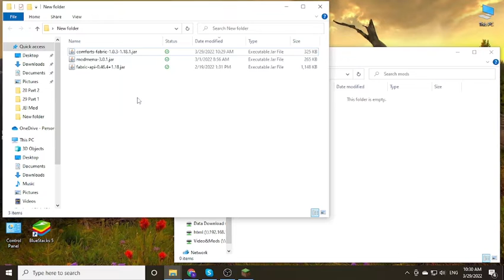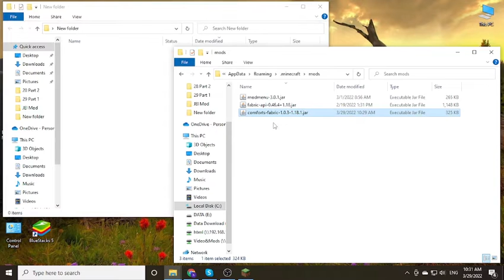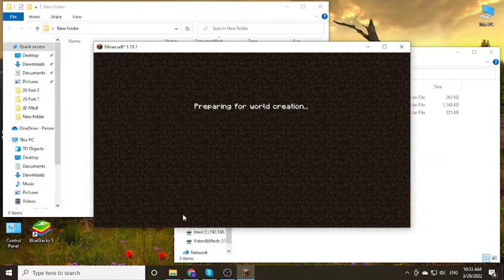Comforts Fabric Mod 1.18.1 & Tutorial Downloading And Installing For Minecraft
I will guide you through the detailed steps, from which you will find your download Comforts Fabric Mod 1.18.1 and install it easily.

Description Comforts Fabric Mod:
Comforts is a mod that adds sleeping bags and hammocks to Minecraft. These items can be used just like beds except they do not set a player's spawn point on use, safely preserving a player's spawn point at their home base. Just like beds, they also come in 16 different colors! The difference is that sleeping bags can be stacked and are more convenient to use on adventures and hammocks are like an inverse bed, turning day to night.

How to install Comforts Fabric Mod
1. Download the Comforts Fabric Mod you want to install.
2. Navigate to your phone settings menu then to the security settings. Enable the Install from Unknown Sources option.
3. Use a file browser and navigate to your download folder. ...
3. The Comforts Fabric Mod should safely install.